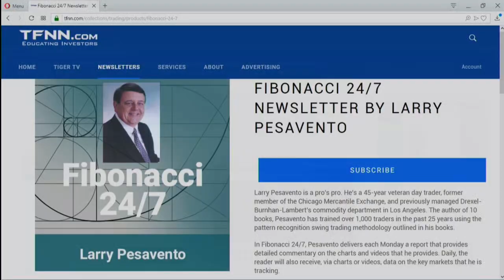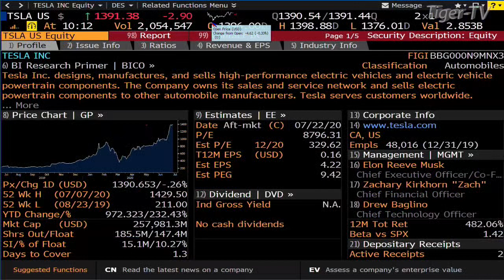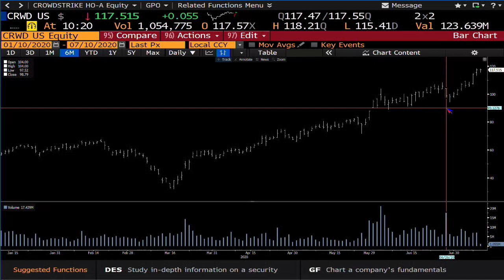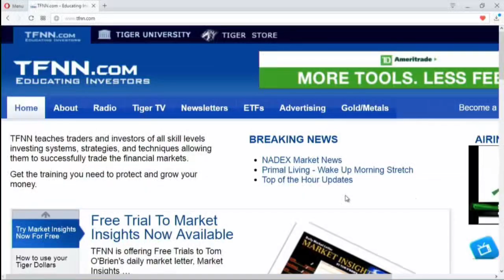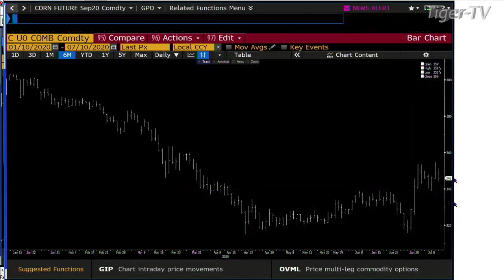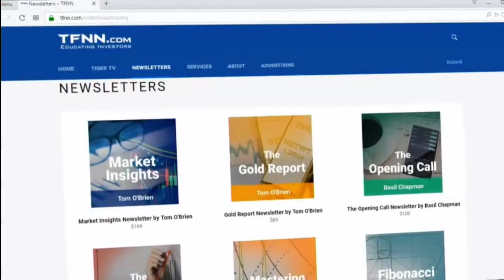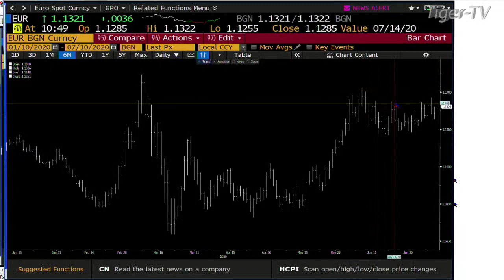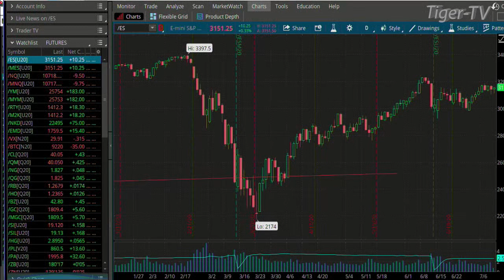July 10th, Bull-Bear Trading Hour on TFNN - 2020